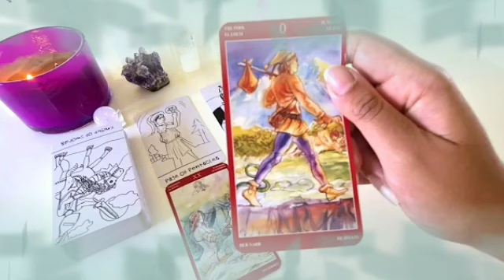تاروت برج الدلو من 3 إلى 9 آب 2024 ✔️ حبيبك كاسر قلبك💔مطنشك مش بيسأل عليك😭علاقتكم صعبه يا دلو😔